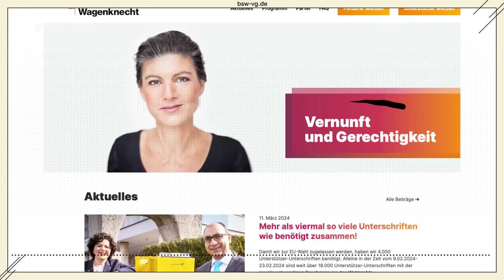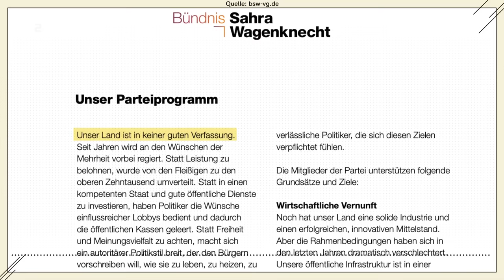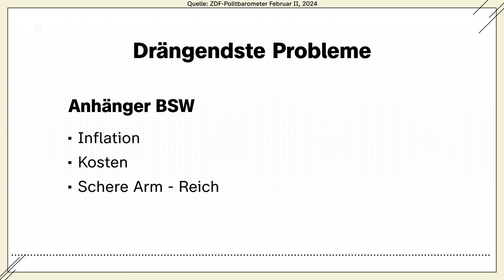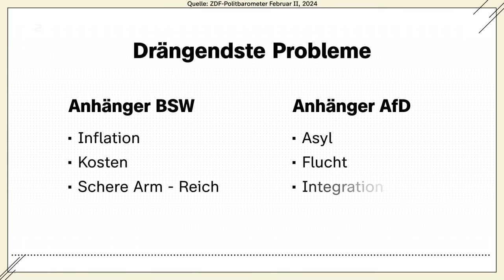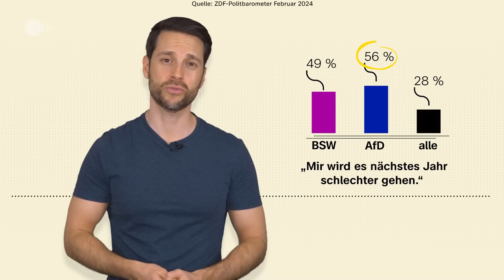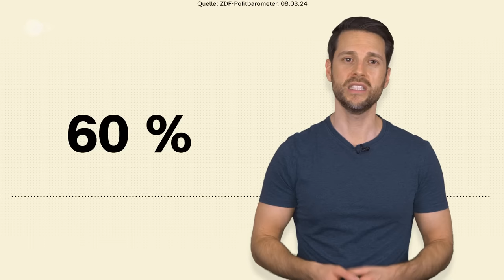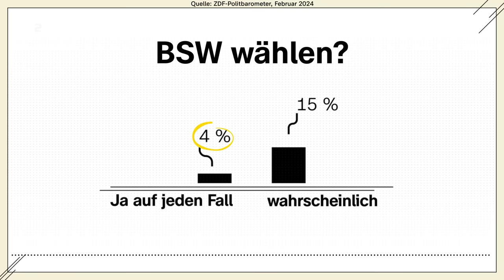Wagenknecht vs. AfD: Was wirklich im BSW-Programm steht | Politbarometer2go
Sahra Wagenknecht hat im Januar 2024 ihre eigene Partei gegründet: das "Bündnis Sahra Wagenknecht" - kurz: BSW. Mit "Vernunft und Gerechtigkeit" will Wagenknecht enttäuschten Bürgern ein neues Zuhause bieten. Aber: Wofür steht das BSW? Wer würde die Partei wählen? Wie viel Sahra Wagenknecht steckt drin? Wo genau unterscheidet sich das BSW von der AfD? Was taugt hier noch ein altes Rechts-Links-Schema?

Gemeinsam mit der Forschungsgruppe Wahlen erklärt euch "MrWissen2go" Mirko Drotschmann die Zahlen und Fakten des ZDF-Politbarometers. Weitere Infos rund um die Methodik der Forschungsgruppe Wahlen findet Ihr